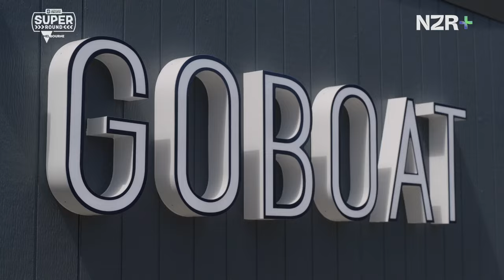"I have aspirations to play for the All Blacks again" - TJ Perenara | Front Row Daily Show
The Front Row Daily show is back for the Melbourne Super Round.

Thanks to Visit Melbourne TEG.
Apple iOS iPhone, iPad, Apple TV, (search NZR+ in the App Store), and Airplay, LG TV and Samsung TV.